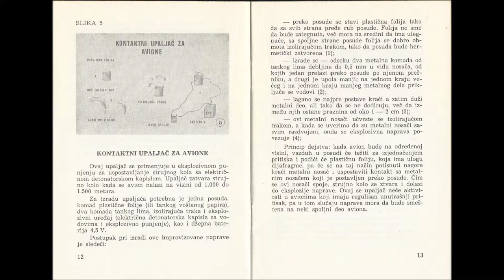Aiplane detonator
The JLA (Yugoslav national army, YNA) booklet tells us how to improvise a detonating device that will trigger when that airplane is 1000 to 1500m in the air. Weary simple to make, but will not work if the airplane is pressurized.
Don't make IEDs at home people. Only explosive experts should deal with explosives.